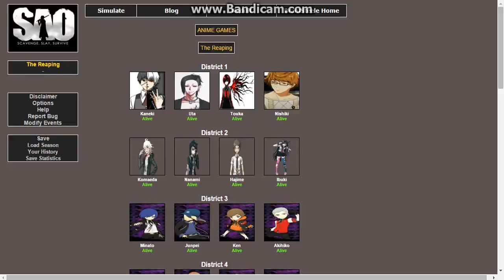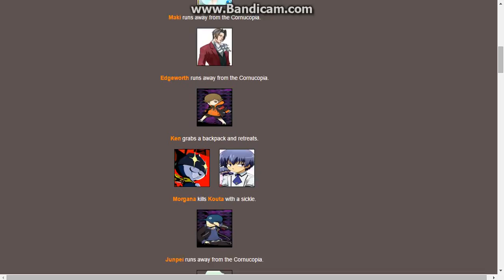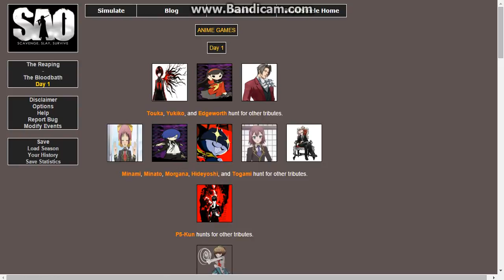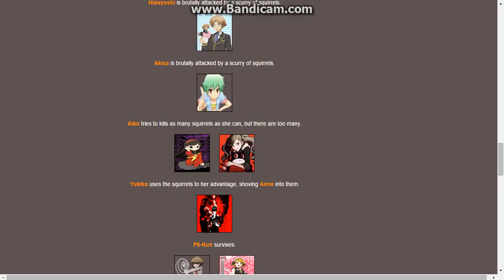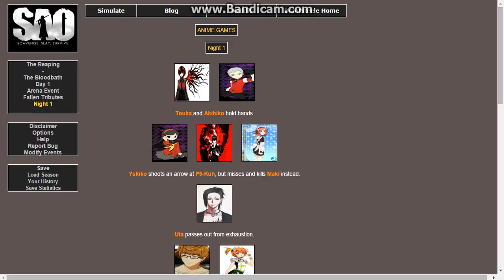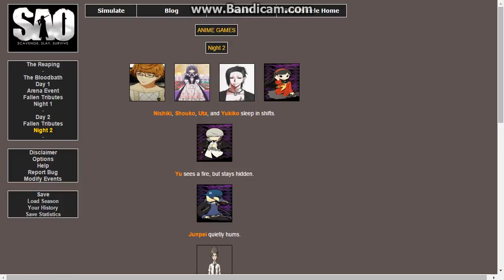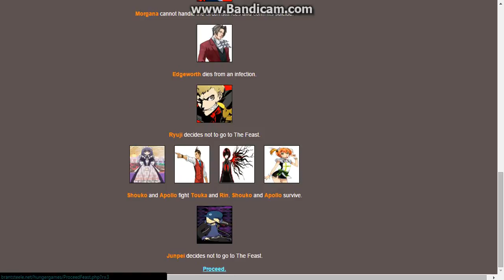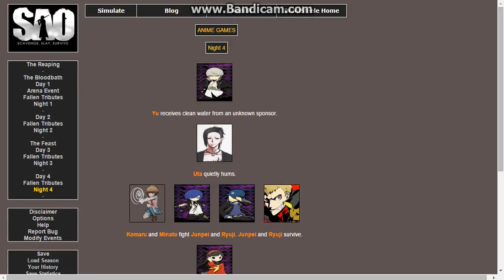ANIME GAMES PART 1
I simulate a hunger games with characters from a bunch of animes I like. Check out part 2 for the finale of the Anime Games.